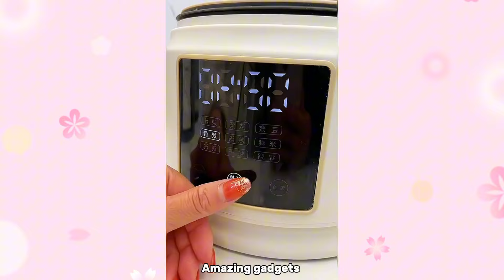Cool gadgets and hacks you must see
China,makeup,beauty,selfcare,skincare,smart utilities,smart technology,modern technology,kitchen utensils,satisfying, smart items,haul, products, useful,mejores tiktok,modern,home items,future technology,Creative Ideas That Are At Another Level. .
New Gadgets & Versatile Utensils For Home 🏠Appliances, MakeUp, Smart Home | New Home Items
HOW ASIANS CLEAN THEIR HOUSES
Amazon 2022
So Creative Ideas 🤩 That Are At Another Level
✨Smart Gadgets🎀Geniales Inventos Chinos de Otro Nivel😍Versatile